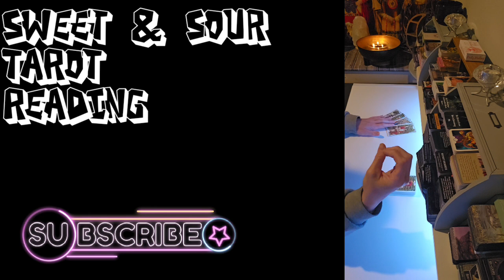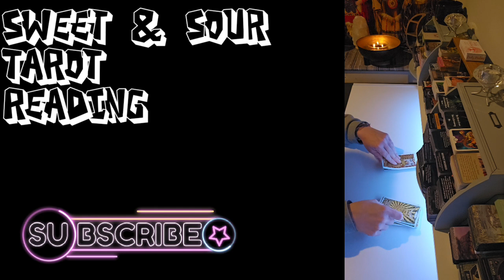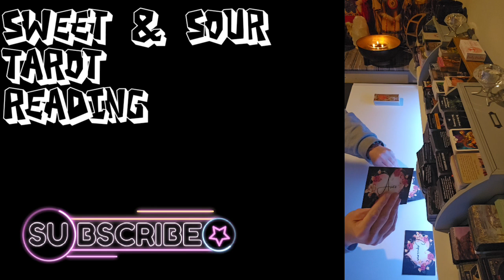♈️ Aries and ♍️ Virgo sweet and sour